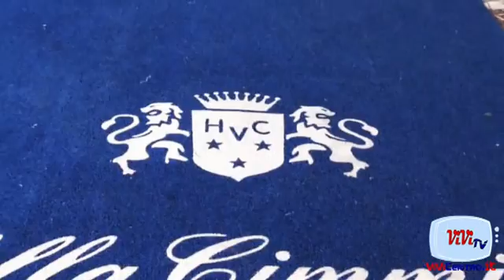Avellino Ascoli DANIELE VERDE 03122016